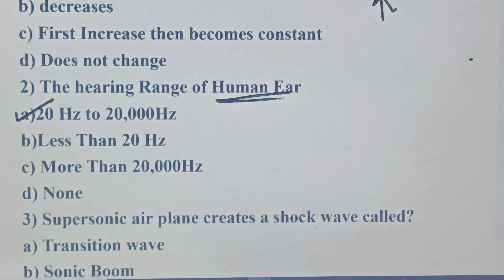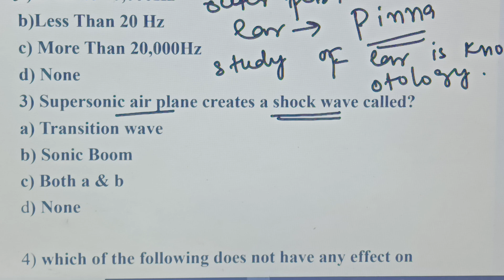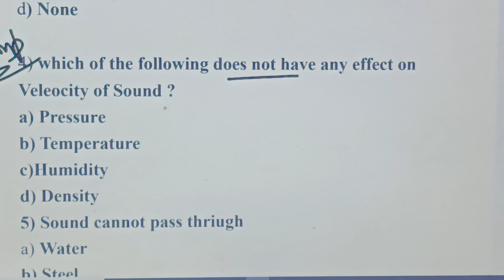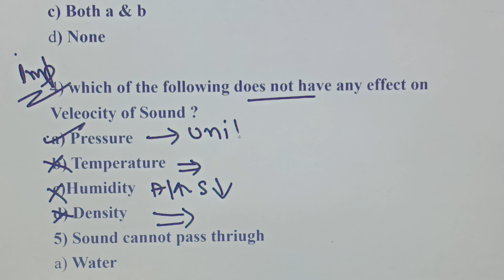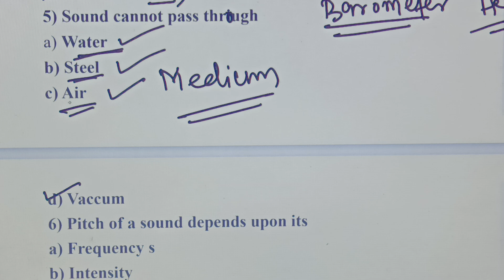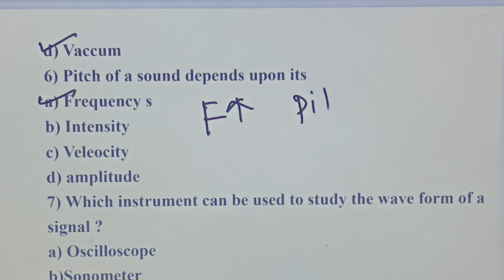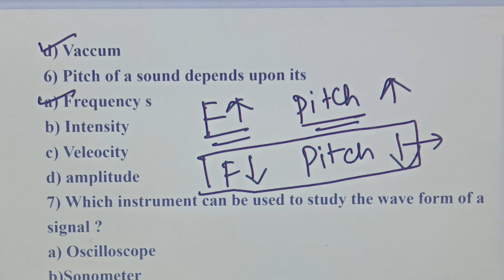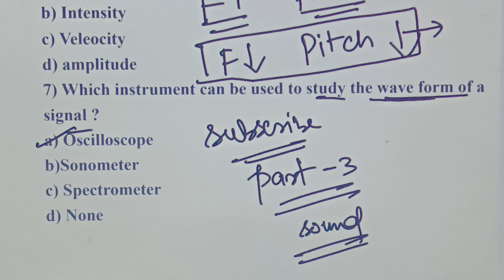Sound important mcqs for Jkssb forester/veterinary pharmist /Stock Assistant By Aamir sir part 3